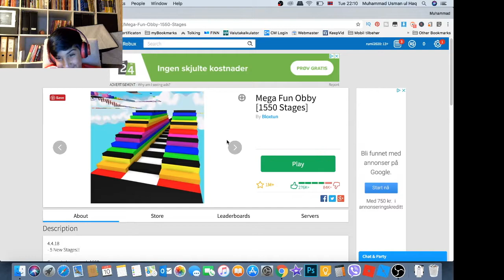Roblox Mega Fun Obby Gameplay Part2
Rumi GameStation